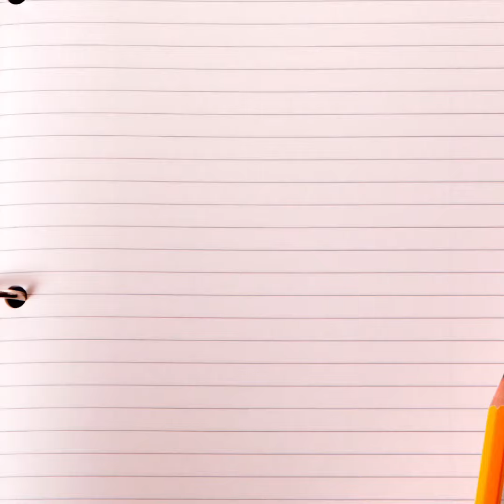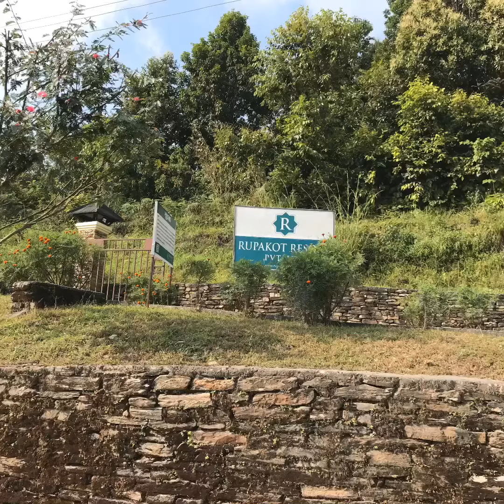Visit rupakot resort @ pokhara 🇳🇵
Visit rupakot resort @ pokhara nepal 🇳🇵 2018